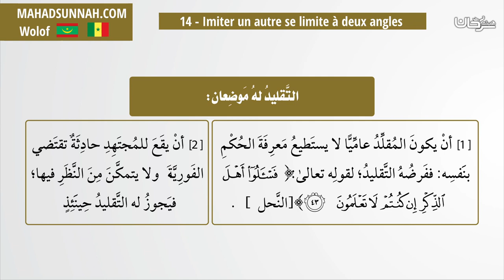14 Imiter un autre se limite à deux angles التقليد له موضعان